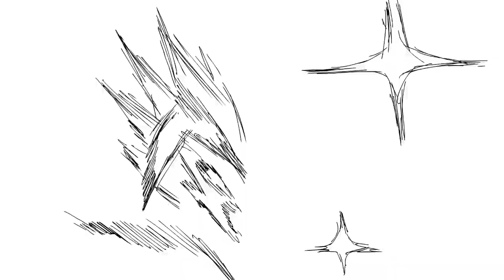Marvel Studios' Doctor Strange in the Multiverse of Madness | Official Teaser REACTION!!!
Marvel Studios' Doctor Strange in the Multiverse of Madness | Official Teaser
► Artiest that have made Art for my Channel